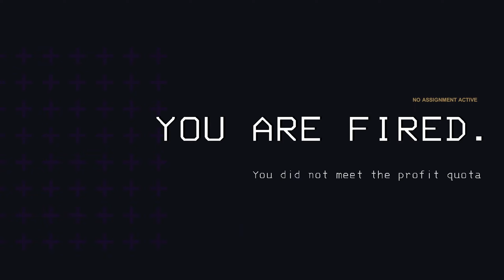pls dont get age restricted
the game kinda buggy ngl